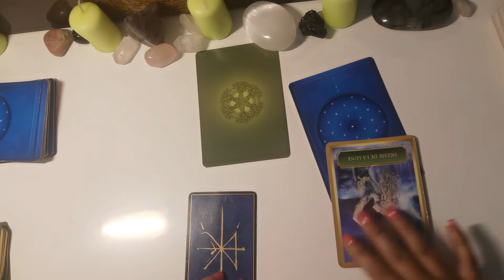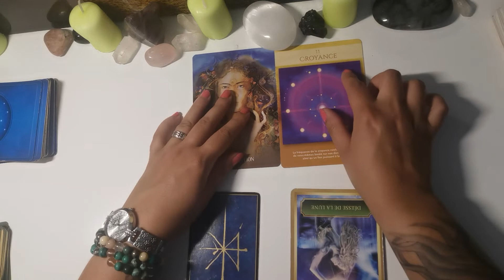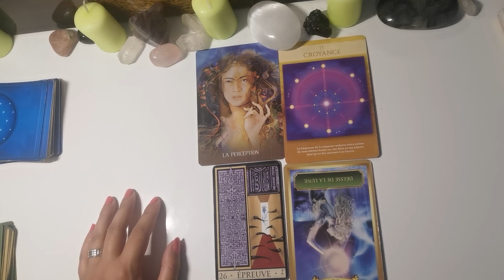fin juin 2021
Bonjour à toi et bienvenue,

Ceci est une guidance générale, ne prend que ce qui résonne en toi!!!

ATELIER Confiance et Amour de soi: les énergies du féminin et le solstice d'été:

Si tu veux rejoindre le groupe Facebook, Les Guidances de Ma Voie Intérieure

Si tu veux t'inscrire au groupe "Du féminin blessé au féminin sacré" pour les femmes victimes de violences sexuelles:

Ça y est, les réservations en ligne fonctionnent 😄 et si tu souhaites prendre un rendez-vous pour un appel gratuit de 30 minutes afin de voir comment je peux t'aider c'est par